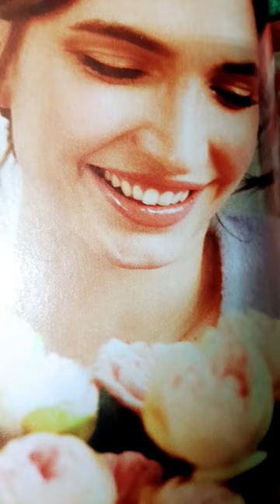Natasha Koroleva.Communication with the viewer.Live sound.